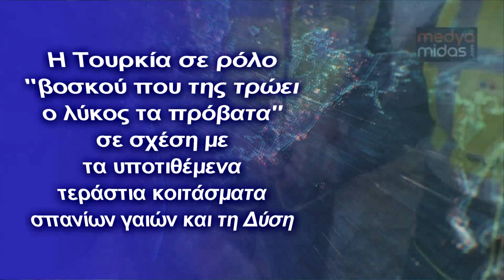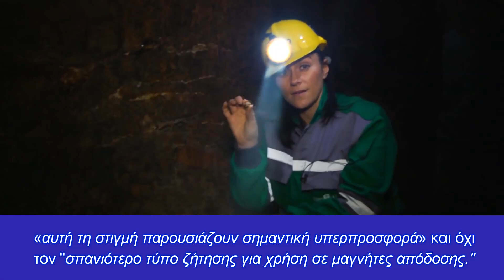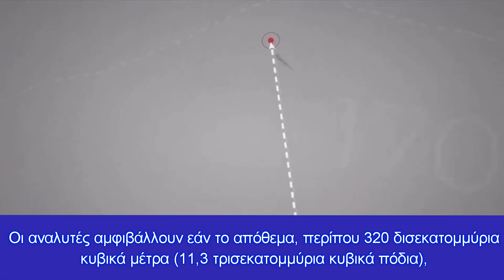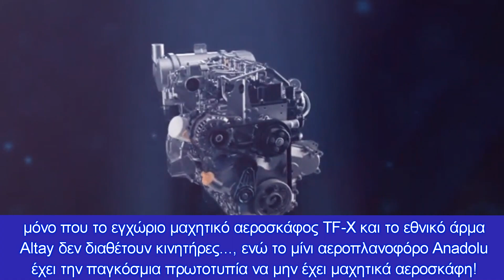Η Τουρκία σε ρόλο "βοσκού που της τρώει ο λύκος τα πρόβατα" & τα φανταστικά κοιτάσματα σπανίων γαιών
Το τελευταίο χρονικό διάστημα, διαβάζουμε περί τρομερών ανακαλύψεων και επιτευγμάτων της Τουρκίας σε σχεδόν καθημερινή βάση, σε μια απέλπιδα προσπάθεια του Ερντογάν να χρυσώσει το χάπι της φτώχειας που πλήττει τους Τούρκους, με τις εκλογές να απέχουν λίγους μόνο μήνες.
Κεφάλαια:
0:00 - Εισαγωγή
0:10 - Υποτιθέμενα τεράστια κοιτάσματα σπανίων γαιών
0:47 - Παραμελημένη
1:20 - Η κυριαρχία της Κίνας
1:51 - Η Τουρκία χρειάζεται οικονομική άνοδο
2:40 - Διαπιστώσεις-Συμπεράσματα
3:33 - Αποφώνηση

"Οι αμφιβολίες αυξάνονται για την τεράστια ανακάλυψη σπάνιων γαιών από την Τουρκία", είναι ο τίτλος άρθρου έγκριτου Διεθνούς ΜΜΕ, του οποίου τα κυριότερα σημεία είναι τα ακόλουθα:

"Η Τουρκία ανακοίνωσε το δεύτερο μεγαλύτερο κοίτασμα στον κόσμο κρίσιμων μετάλλων που απαιτούνται για την κατασκευή ηλεκτρικών αυτοκινήτων και ανεμογεννητριών. Είναι όμως ο βαθμός αρκετά καλός και μπορεί η Άγκυρα να τερματίσει την κυριαρχία της Κίνας;

Καθώς η Ευρώπη αγωνίζεται να απογαλακτιστεί από τη ρωσική ενέργεια, ένα άλλο κρίσιμο ζήτημα ,η σχεδόν πλήρης εξάρτηση της ηπείρου από την Κίνα για σπάνιες γαίες για την τροφοδοσία της μετάβασης στην καθαρή ενέργεια ,μπορεί να έχει λυθεί από την Τουρκία.

Η κυβέρνηση της Άγκυρας ανακοίνωσε αυτόν τον μήνα την ανακάλυψη ενός τεράστιου κοιτάσματος στοιχείων σπάνιων γαιών που όταν υποστούν επεξεργασία θα μπορούσαν να χρησιμοποιηθούν για την κατασκευή ηλεκτρικών οχημάτων, ανεμογεννητριών και ηλιακών συλλεκτών.

Μετά από γεωτρήσεις για περισσότερο από μια δεκαετία, Τούρκοι γεωλόγοι υπολόγισαν ότι μια περιοχή κοντά στη βορειοδυτική πόλη Εσκισεχίρ έχει περίπου 694 εκατομμύρια τόνους μετάλλων σπάνιων γαιών, δεύτερη  μετά από  τα 800 εκατομμύρια τόνους της Κίνας.

Οι σπάνιες γαίες δεν είναι στην πραγματικότητα τόσο σπάνιες, αλλά συνδέονται με άλλα μέταλλα, επομένως η διύλισή τους είναι μια περίπλοκη διαδικασία. Τα ορυκτά συχνά καταλήγουν σε μαγνήτες που έχουν χρήσεις στην εμπορική και στρατιωτική τεχνολογία.

Η Τουρκία παραμένει παραμελημένη

Ενώ η Τουρκία πιστεύει ότι το νέο της κοίτασμα είναι αρκετό για να καλύψει τις ανάγκες του κόσμου για 1.000 χρόνια, η έλλειψη σαφήνειας σχετικά με τον βαθμό  ή την ποιότητα των μεταλλικών στοιχείων έχει κάνει πολλούς αναλυτές να ξύνουν το κεφάλι τους.

«Εάν διεκδικούν ένα τόσο μεγάλο κοίτασμα, θα έκαναν πολλές γεωτρήσεις και θα ήξεραν ποιος ήταν ο βαθμός», είπε στη DW ο Κρίστοφερ Έκλεστοουν, επικεφαλής εξόρυξης στο βρετανικό ερευνητικό οίκο Hallgarten & Company.

Λοιπόν πού είναι η λεπτομέρεια;

Ο David Merriman, διευθυντής ερευνών Rare Earths στην παγκόσμια εταιρεία συμβούλων Wood Mackensie, δήλωσε στη DW ότι το τουρκικό κοίτασμα πιθανότατα περιέχει τα στοιχεία σπάνιων γαιών λανθάνιο και ορό που «αυτή τη στιγμή παρουσιάζουν σημαντική υπερπροσφορά» και όχι τον «σπανιότερο τύπο ζήτησης για χρήση σε μαγνήτες απόδοσης."

Η Βρετανίδα γεωλόγος Kathryn Goodenough είπε πρόσφατα στο περιοδικό Wired ότι το κοίτασμα της Τουρκίας είναι πιθανό να μεταφραστεί σε περίπου 14 εκατομμύρια τόνους οξειδίων σπάνιων γαιών, λιγότερο από το ένα τρίτο των εκτιμώμενων πόρων της Κίνας.

Η κυριαρχία της Κίνας θέτει σε κίνδυνο την ασφάλεια της ΕΕ και των ΗΠΑ

Η Κίνα προμηθεύει επί του παρόντος περίπου τα τέσσερα πέμπτα του υλικού σπάνιων γαιών στον κόσμο και είναι υπεύθυνη για περίπου το 98% των εισαγωγών μαγνητών σπάνιων γαιών της Ευρωπαϊκής Ένωσης, περίπου 16.000 τόνους ετησίως.

Οι μεγαλύτεροι φορείς εκμετάλλευσης στην αλυσίδα εφοδιασμού της Κίνας είναι κρατικοί ή/και επιδοτούμενοι σε μεγάλο βαθμό, γεγονός που διατηρεί το κόστος των μαγνητών ασιατικής κατασκευής περίπου κατά το ένα τρίτο χαμηλότερο από τα ευρωπαϊκά τους ισοδύναμα.

Το μονοπώλιο της Κίνας έχει προκαλέσει ανησυχίες στις Βρυξέλλες, το Βερολίνο και την Ουάσιγκτον ότι οι σπάνιες γαίες θα μπορούσαν να χρησιμοποιηθούν ως μοχλός από το Πεκίνο σε εμπορικές και γεωπολιτικές διαμάχες.

Το 2010, η Κίνα απαγόρευσε την εξαγωγή των μετάλλων στην Ιαπωνία

Η υπουργός Οικονομικών των ΗΠΑ Τζάνετ Γέλεν δήλωσε αυτή την εβδομάδα ότι η Ουάσινγκτον επιθυμεί να μειώσει την «αδικαιολόγητη εξάρτησή της» από τις κινεζικές σπάνιες γαίες, κατηγορώντας το Πεκίνο ότι χρησιμοποιεί «εξαναγκασμό για να πιέσει ορισμένες χώρες των οποίων τη συμπεριφορά αποδοκίμασαν».